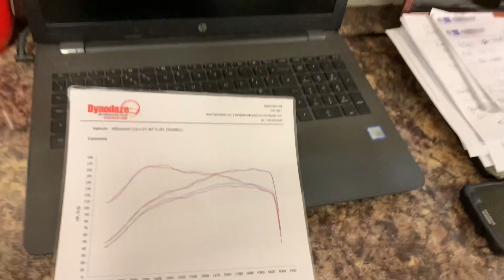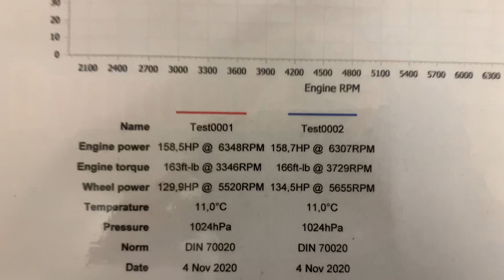Mitsubishi Colt CZT 1.5 turbo Cracked manifold Replaced with Japspeed Upgrade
Colt Czt Remap on Ecutek Software £450

All mods available here:-

Full address:-
Dynodaze Ltd
Unit A3 Greenwood Court
Veasey Close
Nuneaton
CV11 6RT
 dynodaze performance parts cztoc mitsubishi colt mitsubishi colt czt 1.5 turbo